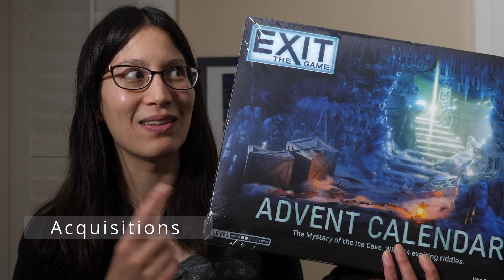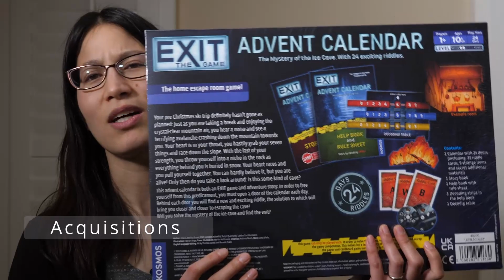News Update Vlog Thing - November 1, 2021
News and updates for November 1, 2021.

Intro: 0:00
Website & Children’s Book: 0:17
Upcoming Videos: 1:15
Twitch Update: 1:48
Acquisitions (Exit: The Game Advent Calendar): 2:20
October Board Game Highlights: 3:21
--Robots: 4:03
--Aeon’s End: 4:32
--The Lord of the Rings: Journeys in Middle-earth: 5:10
Outro: 5:43